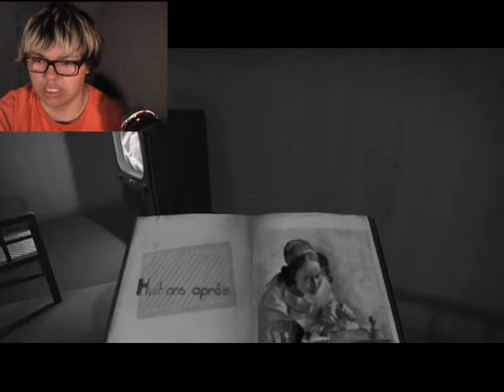what did i just play | the Tender cut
this game was weird but i hope you guys enjoyed it anyway :)